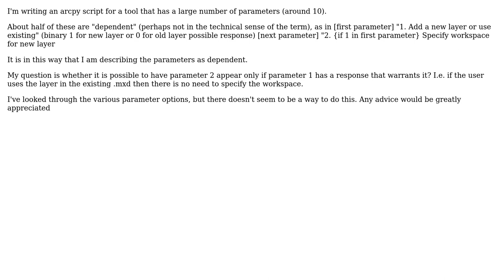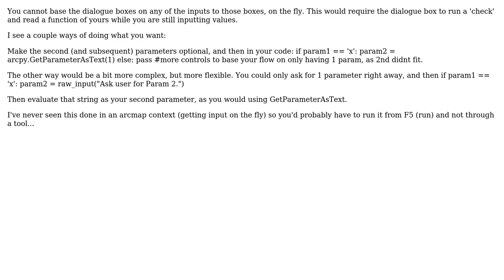GIS: Is it possible to have tool parameters appear only if clause met? (2 Solutions!!)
GIS: Is it possible to have tool parameters appear only if clause met?

With thanks & praise to God, and with thanks to the many people who have made this project possible! | Content (except music & images) licensed under CC BY-SA | Music | Images & others | With thanks to user Tom user David Meek user blah238 and the Stack Exchange Network Trademarks are property of their respective owners. You are responsible for your own actions.